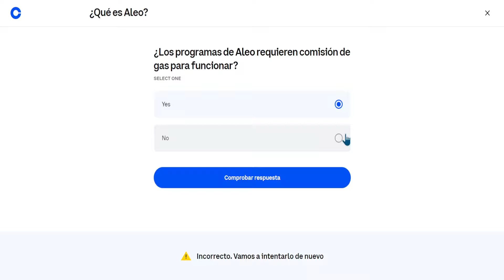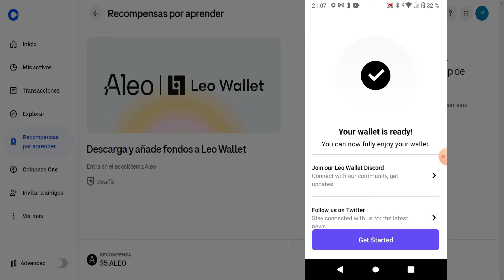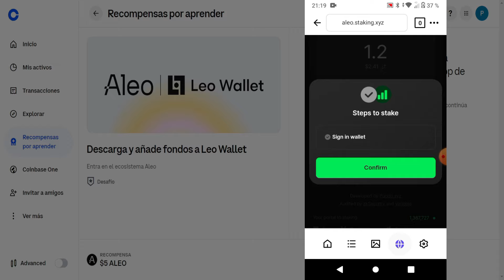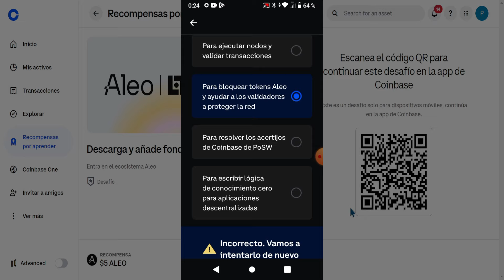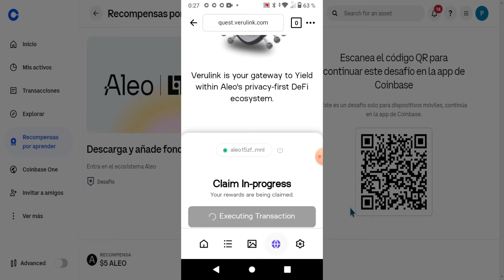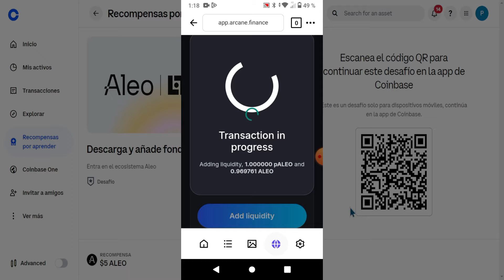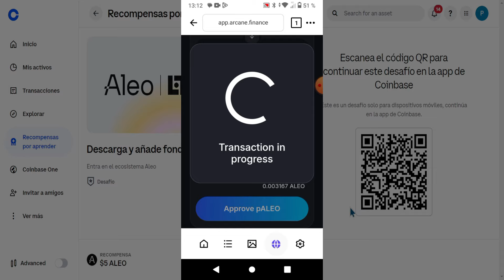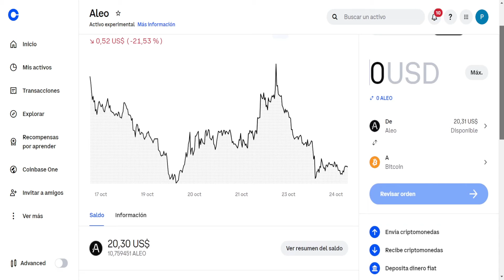🔥 Consigue 28$ GRATIS de la criptomoneda ALEO en Coinbase | Están Regalando dinero | Aprende y Gana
En este video, te mostramos cómo conseguir hasta 28$ de la moneda ALEO GRATIS completando un sencillo Aprende y Gana con las Recompensas por Aprender de Coinbase.

▪️ BitMart (-15% solo hasta Noviembre)